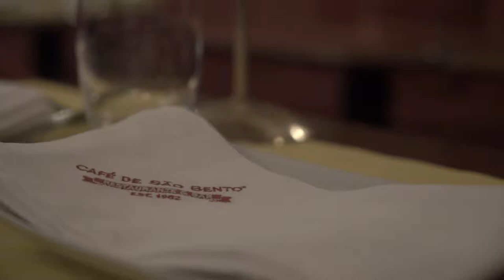Free Stock Footage